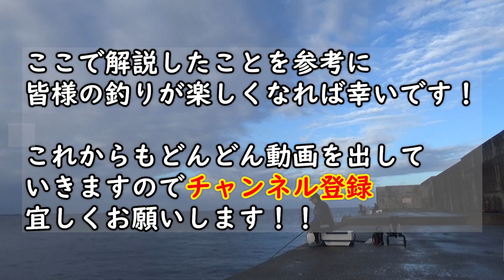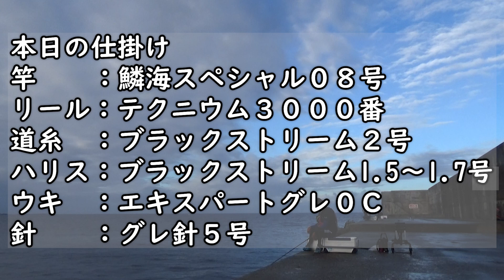沖縄釣り☆那覇一文字新堤☆フカセ釣りでトカジャー・イラブチャー連発☆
釣りの人気ポイント那覇一文字新堤での釣り方解説動画第４弾です！
初心者の方でもわかるように狙うための考え方や仕掛けなどを解説しています。
ご不明な点はお気軽にコメント宜しくお願いします！

釣果速報や有益な情報発信してますのでぜひ一度ご覧ください！